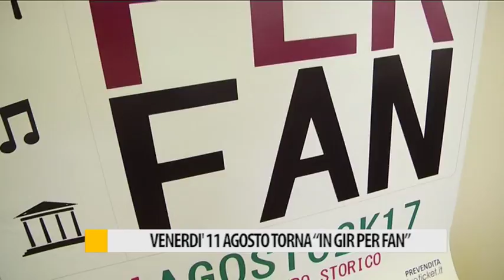Torna "In gir per Fan", venerdì 11 agosto 2017